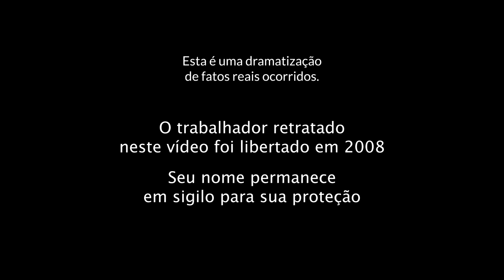Relatos de Escravidão: A Ferro e Fogo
O empregado de uma fazenda no Pará vivia em um curral abandonado, trabalhando sem descanso, nem salário. Quando foi reclamar com o patrão, teve o corpo marcado com ferro em brasa. As cicatrizes nos marcam até hoje. Veja sua história, denuncie pelo Disque 100 e saiba mais sobre o Combate ao Trabalho Escravo no portal do Ministério do Trabalho